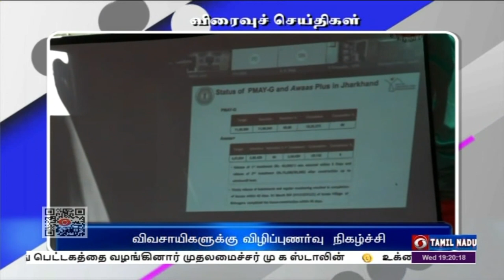பொதிகை இரவு 7.00 மணி விரைவுச் செய்திகள் [23.02.2021]PodhigaiTamilNews